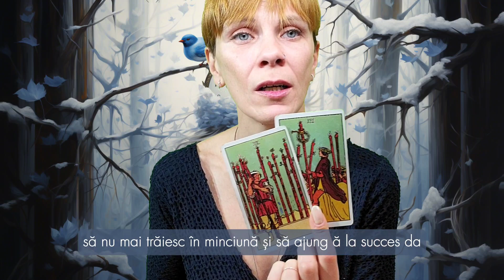♉Taur🕊️Decembrie 2023✨Ai puterea de a prelua tot ceea ce ai de învățat de la situația respectivă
🔸 Dacă dorești să îți oferi suportul către noi și munca noastra o poți face printr-o donație în contul de PayPal sau Revolut. Nicio donație nu “este prea puțin”. Vă vom aprecia pe fiecare dintre voi💛.